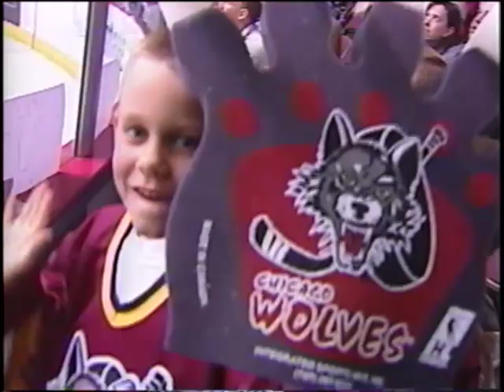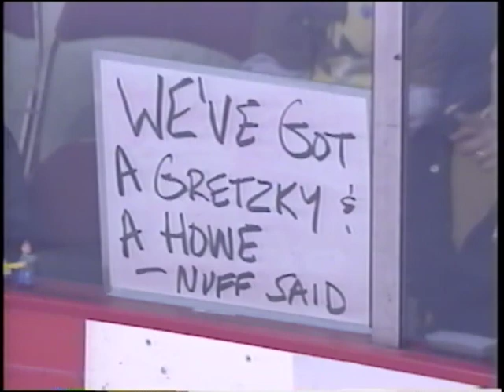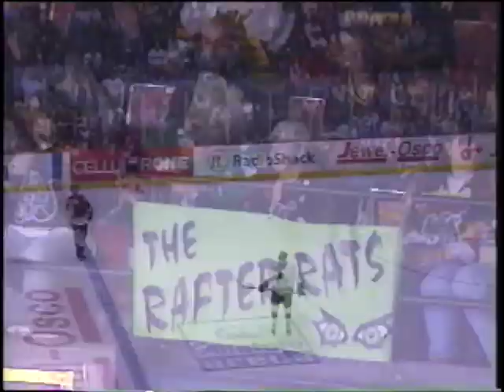Milwaukee Admirals vs Chicago Wolves - 1999 - 2000 Season